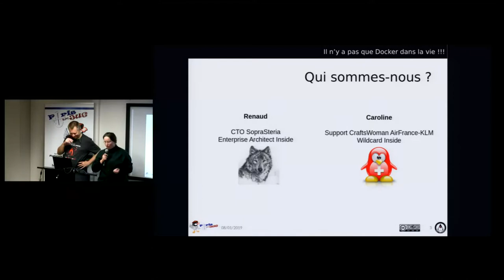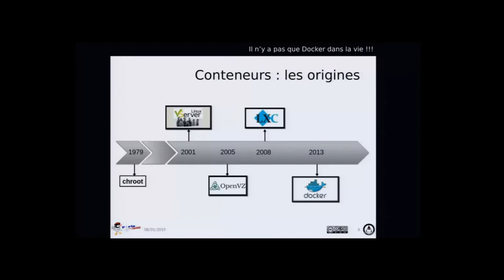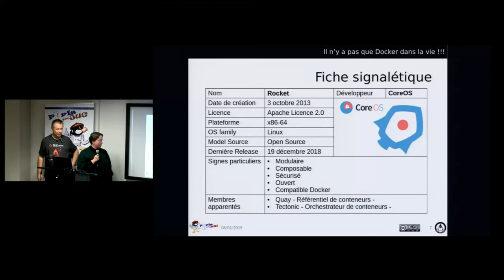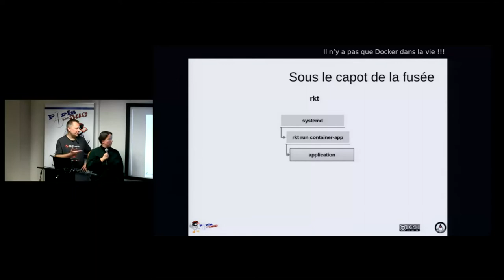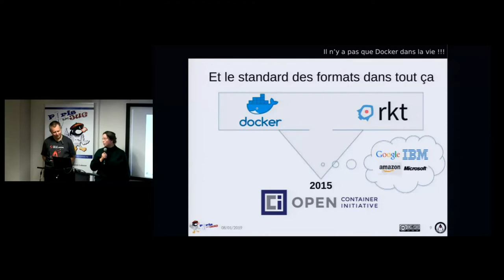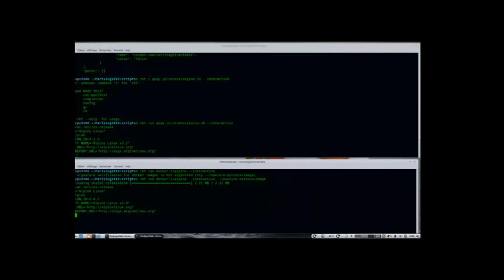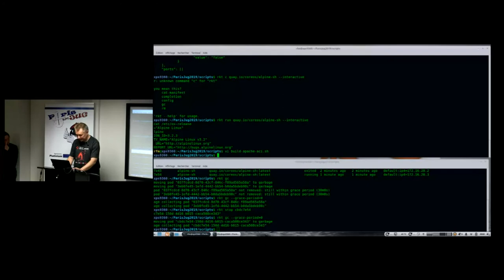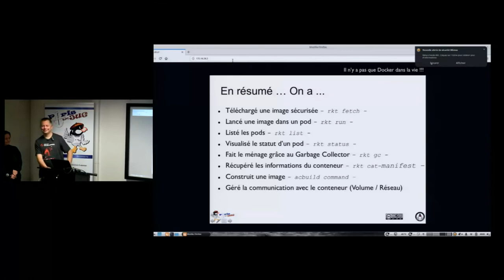2019/01/08 - Youngblood VI - Rocket Il n'y a pas que Docker dans la vie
Ce Quickie pour faire un tour 360° de la question des offres du marché des containers avec un zoom particulier sur l'outil RKT de CoreOS ...

par Renaud Fleury et Caroline de Vasson